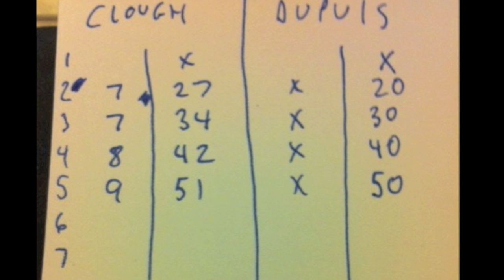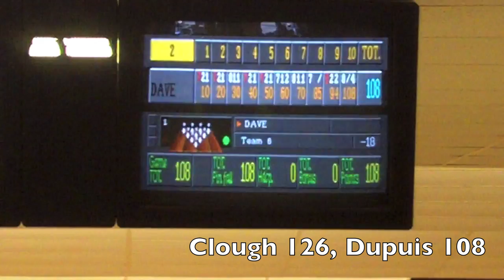WNECA Quarterfinal: Clough vs. Dupuis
Phil Clough faces Dave Dupuis in the quarterfinals of a WNECA tournament at Bogey Lanes, E. Brookfield, Mass., 1/8/12.